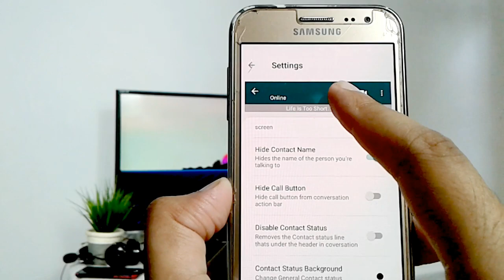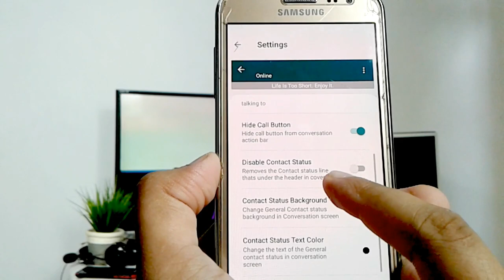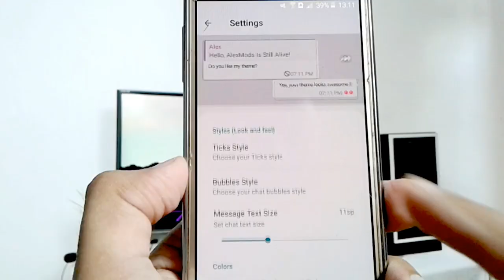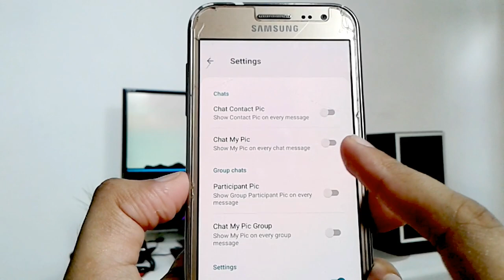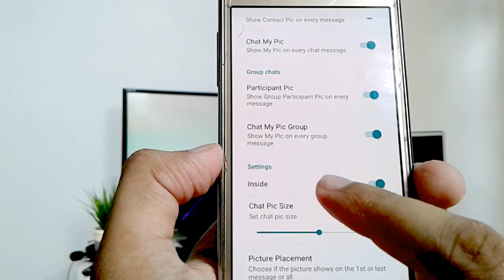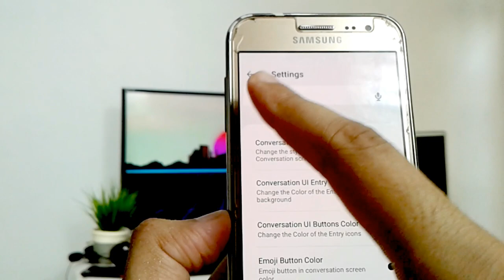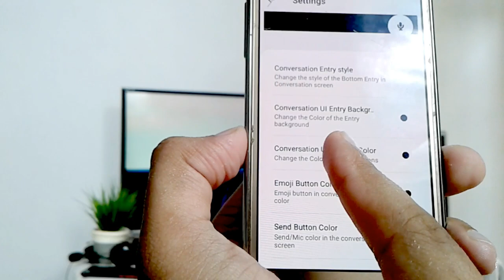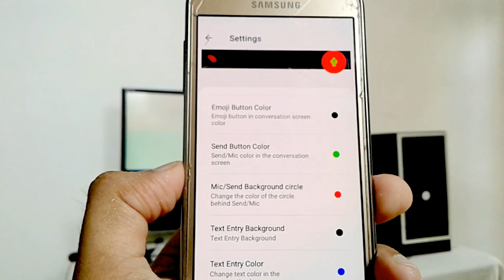GB Whatsapp Chat Screen Hidden Features|Episode 15.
Every One Welcome To My Todaytech.LK youtube Channel @2021. Today We Have brought you new video for those of you who like to keep up with the technology.
Today's video is something most people don't know..Its  GB Whatsapp Chat Screen Hidden Features.

00:00 start
00:54 Intro
01:02 1 Trick
02:27 2 Trick
04:46 3 Trick
06:09 4 Trick
08:31 Ending

Presents       -Harsha Madushan
Editor            -Harsha Madushan
Camera man-Pawan Nimsara

MY PC

Intel Core Tm Duo
Foxcon G31 MOther Board
4GB DDR2 RAM
GTX 560 1GB GPU
Adata 256GB SSd
3D Sound Card
My Gear

Sammsung M01 Core
JBL Headphone
Studio Lights

DIY Two Soft BOX
RGB Flood LIght
DIY Plastic Plants
Editing Softwares

Photoshop 2021